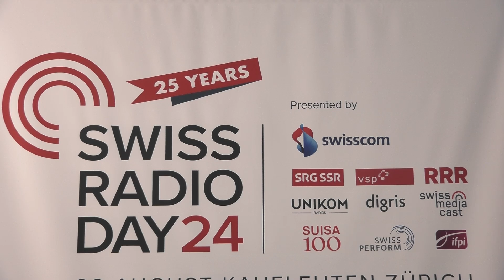SRD24 Radio 4TNG Interview mit Nina Müller